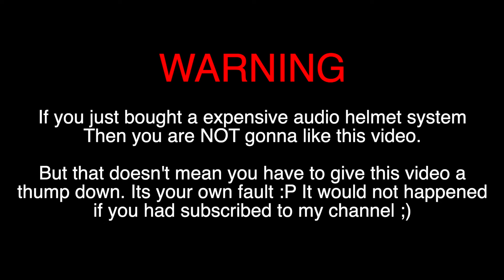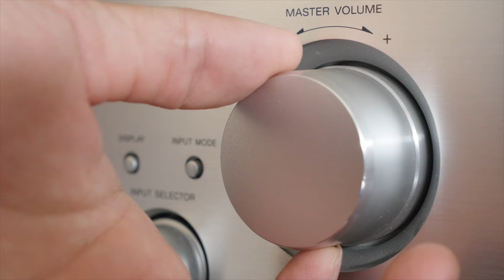BEST SOUNDING HELMET AUDIO SYSTEM EVER !! - Only 32 dollars, INSANE!!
Ok, Don't watch this video if you just bought a expensive helmet audio system, because you will not be happy then.. I've found for you guys the best sounding audio system for your helmet, and. its only 32 dollars. yea thats right, 32 dollars. And it sound way better then the most expensive headset out there.
If you want the right sound on your motorcycle and this time WITH bass and WITHOUT the wind, then make sure you watch this video.

NL LINKS
🇾🇪 ➤Bluetooth Reciever ⇒
🇾🇪 ➤in-ear monitors⇒

🇱🇷 🇬🇧  EUROPE & REST OF THE WORLD LINKS
➤Bluetooth Reciever ⇒
➤in-ear monitors⇒

⚡️⚡️⚡️ I've got some GREAT NEWS!! Just take a look if its something for you or not :) 🙏🙏🙏

GEAR I USE:
➤GOPRO 8 ⇒
➤VIDEO LIGHTS ⇒
➤THIEYE CAMERA ⇒ (cheap gopro clone, but good)
➤DJI MAVIC AIR ⇒ (i use the air 1 but its not for sale anymore, the 2 is better)